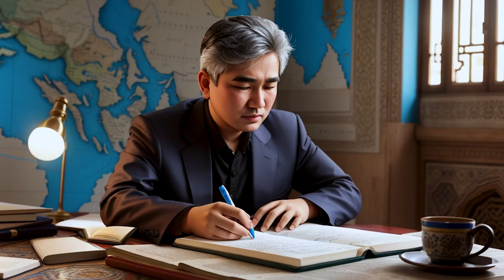Yozish Nega Kerak ? Foydali tomonlari !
Yozish qobiliyatini maktabga chiqishimiz bilan o'rgatishni boshlashadi, lekin hech kim bizga yozish, o'z fikirlarimizni qog'ozga tushirish yoki rejalarimizni yozib yurish, yoki yozish orqali qanday foydali odatlar yoki foydali oqibatlar bo'lishi haqida hech kim o'rgatmaydi.
Rejalarni yozish, yangi g'oya yoki fikirni yozish qanchalik hayotimizga foydasi borligi haqida videoda gaplashamiz.

📷 Video Parametrlari:
Video - Canon M50
Montaj - Primere Pro

Music
Santorini by Scandinavianz   / scandinavianz